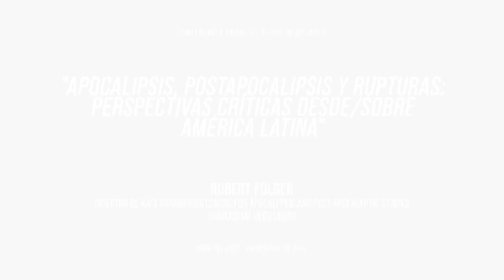Entrevista a Robert Folger | Conferencia Anual de CAPAS Heidelberg.